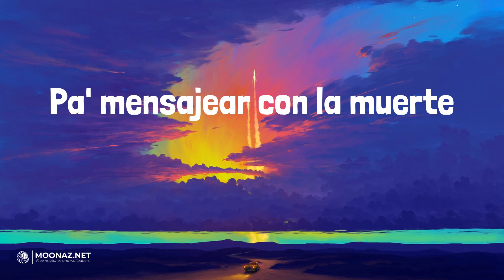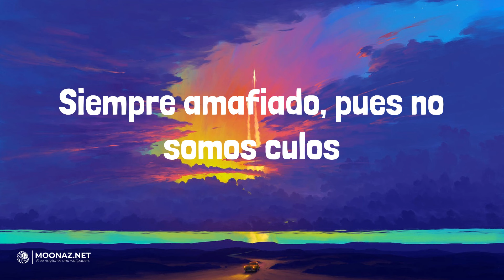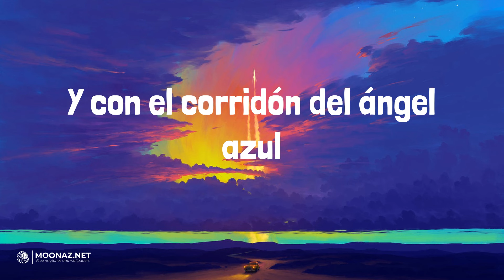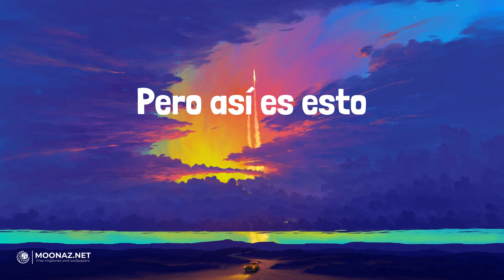Junior H - El Azul | LETRA | Lou Lou - Albin Lee Meldau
🎶Junior H - El Azul | LYRICS, LETRA | Lou Lou - Albin Lee Meldau

Lyrics:
Junior
Puro P, doble P, viejo
Siga nomás pagando viejo
Qué detallazo
Pa' mensajear con la muerte
Una con siete chinos que de retrato trae
Cuernos del diablo
Junto a mi seguridad
Ay, ay
Uh
Puro doble P, viejo
Puro Junior H, viejo
Rolls-royce azul
Que pa' la finquera seguido ya han de brincar
Cuernos del diablo
Y un comando mi seguridad
A un Ruíz, el que nunca se olvida